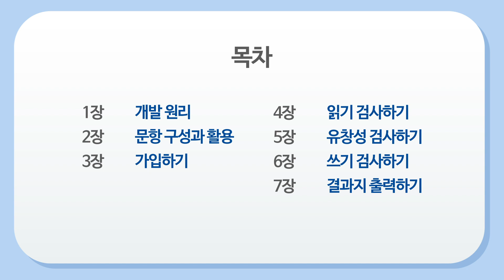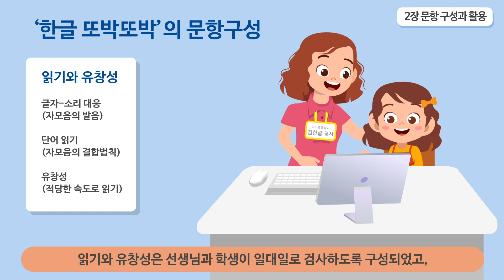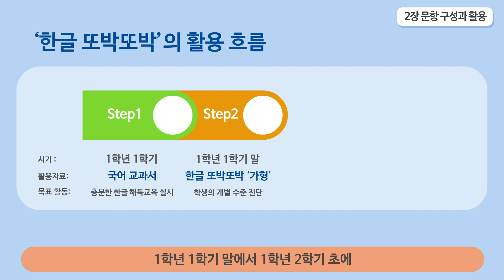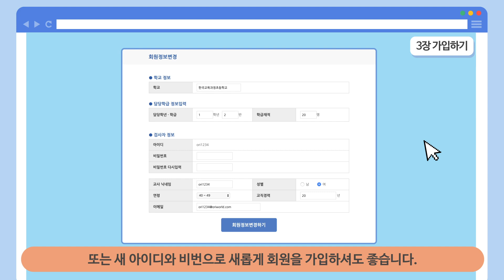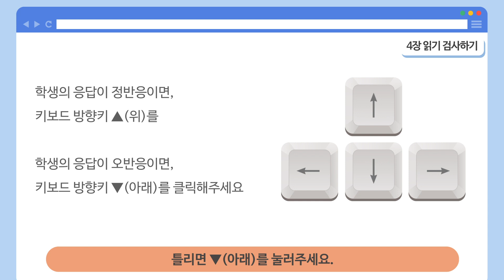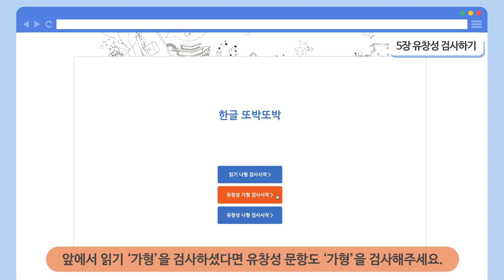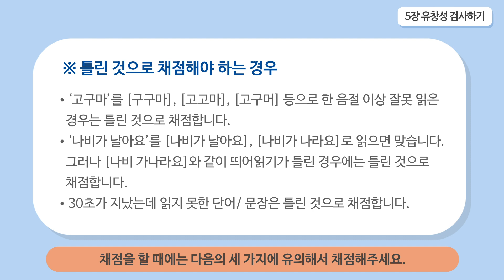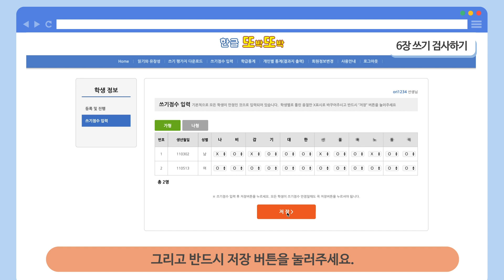'한글 또박또박' 매뉴얼영상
'한글 또박또박'에 대해 아시나요?

'한글 또박또박'은 한글 책임교육을 지원하기 위해
교육과정과 교과서를 분석하여 만든 시스템으로써
아이의 한글 해독 수준을 짧은 시간 동안 체계적으로 분석하여
아이에게 필요한 교수·학습자료와 정보를 제공합니다.

'한글 또박또박'이 무엇인지, 어떻게 활용할 수 있는지